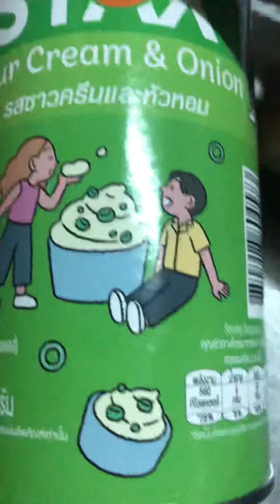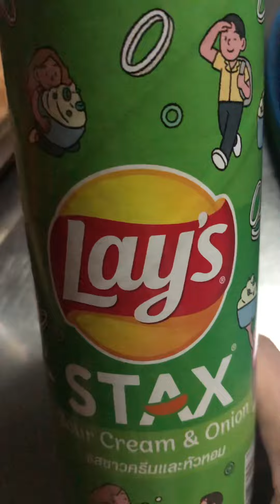Lay’s STAX x sundae kids รสซาวครีมและหัวหอม